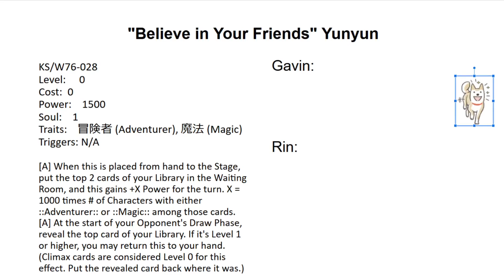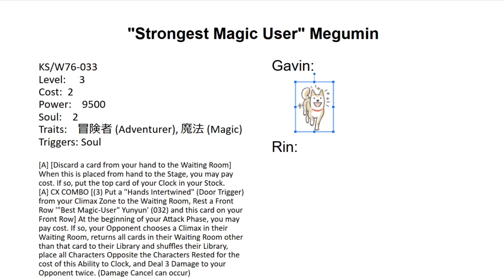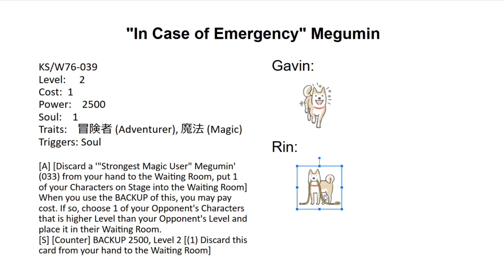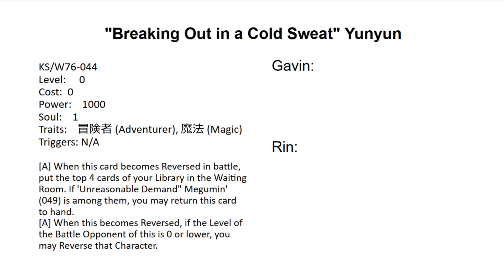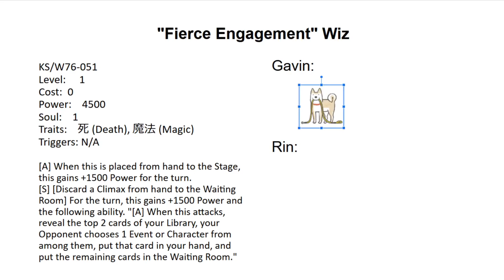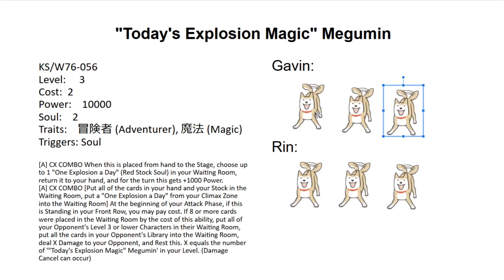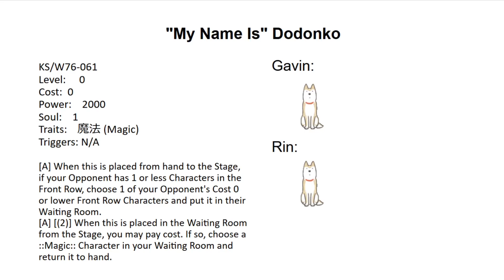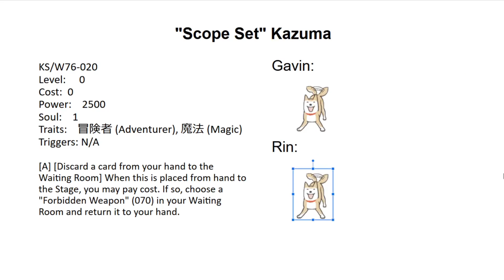[Weiss Schwarz Set Review] Konosuba: Legend of Crimson - Red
I am called Megumin of the Crimson Demon Clan.
I am called Yunyun of the Crimson Demon Clan.
Together, we have uncontrollable amounts of privilege.